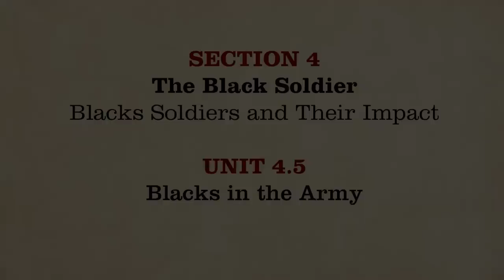MOOC | Blacks in the Army | The Civil War and Reconstruction, 1861-1865 | 2.4.5